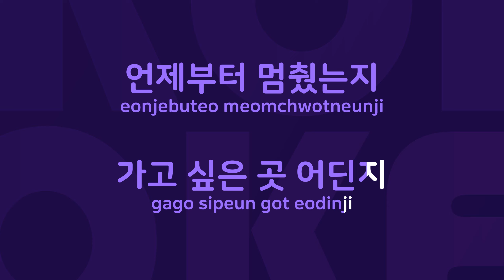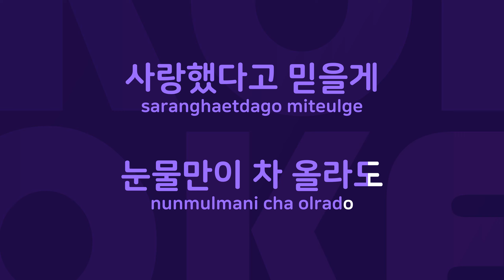사랑했다고 믿을게 : Originally Performed By 김경호 Karaoke Verison